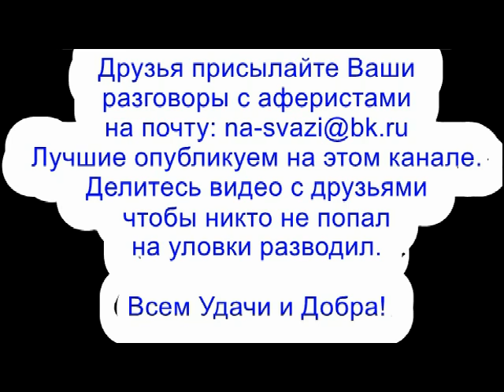✅ Спасибо тебе за контент мошонка / мошенники звонят по телефону сбербанк